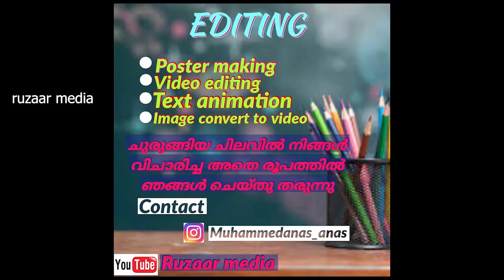നമ്മുടെ വാട്സ്ആപ്പ് protect ആണോ 🤔|ഒന്ന് പരിശോദിച്ചു നോക്കു |ruzaar media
helo guys

നമ്മുടെ വാട്സ്ആപ്പ് protect ആണോ 🤔🤔
ഈ വീഡിയോ കണ്ടാൽ ഏകദേശം മനസ്സിലാവും
ഇഷ്ട്ടപെട്ടാൽ മറ്റുള്ളവരിലേക്ക് ഷെയർ ചെയ്യണേ അവർക്കും ഉപകാരപ്പെട്ടേക്കാം
so